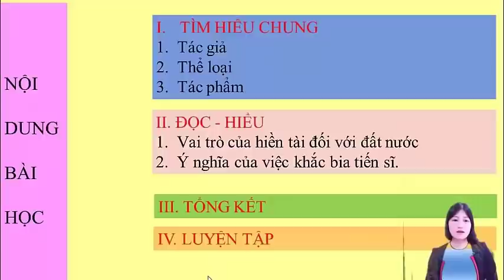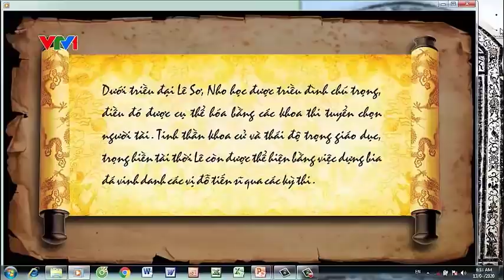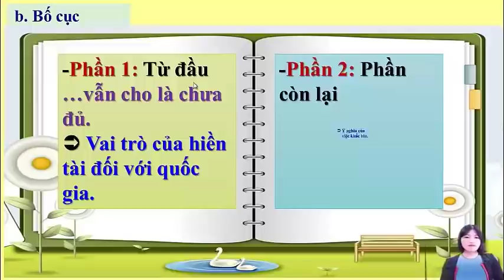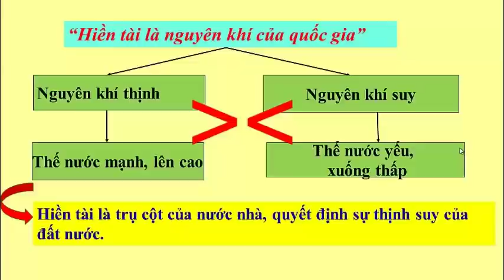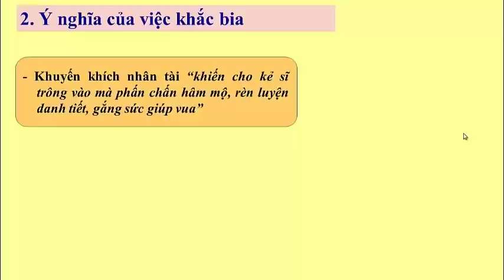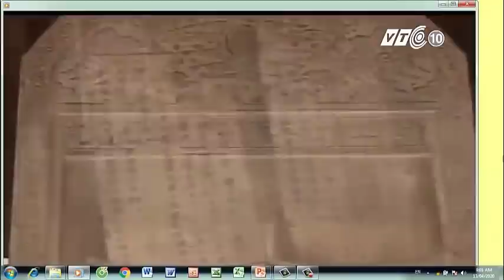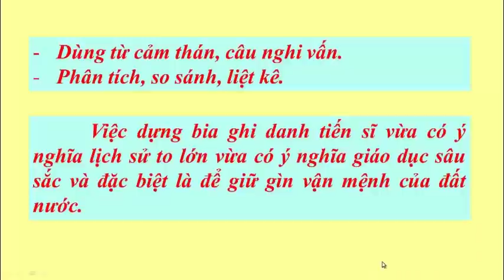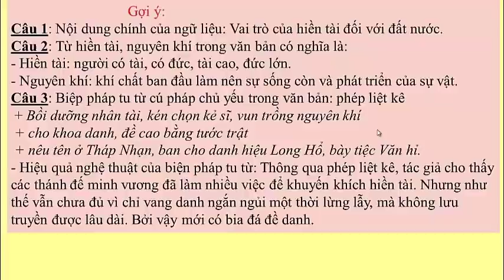NGỮ VĂN 10 BÀI "HIỀN TÀI LÀ NGUYÊN KHÍ QUỐC GIA"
CÔ GIẢN THỊ KIM OANH TRƯỜNG THPT NGUYỄN CHÍ THANH THỪA THIÊN HUẾ